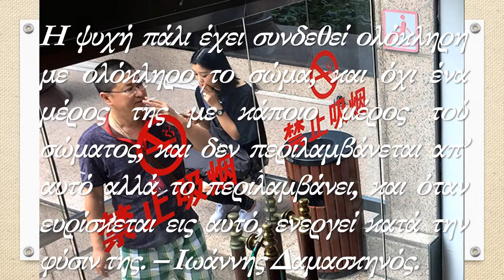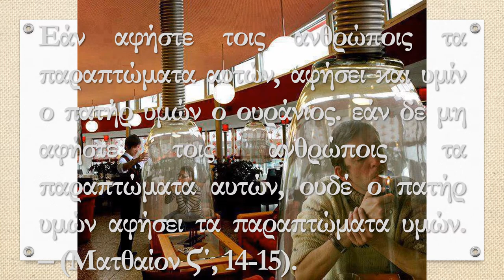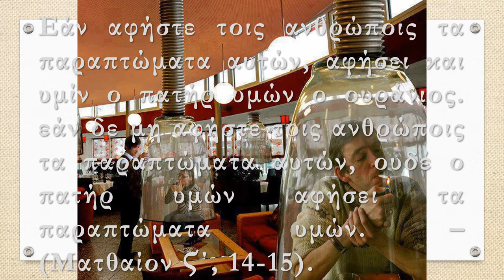Όχι και σε πρώτη Ιουλίου για το 1821!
Καταργήστε τον αντισυνταγματικό αντικαπνιστικό νόμο του κράτους!

Πρόκειται για κοπή του γεγονότος στα μέτρα της ανθρώπινης πράξης με την οποία καταπατάται το δικαίωμα στην ελεύθερη διακίνηση και υγιή κυκλοφορία όσων καπνίζουνε μαζί με κάθε σύνταγμα κάθε χώρας.

Ο έλεγχος του σώματος από το μυαλό και την σκέψη και όχι από εξωτερικούς παράγοντες κατέχει προτεραιότητα μαζί με την ελευθερία μας απέναντι στην υγεία και την εκτροφή των ανθρώπων για την αποκόμιση της μακροζωίας τους σε βάρος της καλοπέρασης και ποιότητας ζωής και διασκέδασής μας.

Η ευθύνη και ο έλεγχος των αποφάσεων πρέπει να επιστρέψει στους ίδιους που την λαμβάνουν. Αλλιώς πως θεωρούνται αρκετά ώριμοι ώστε να καπνίζουνε μετά την ενηλικίωση;